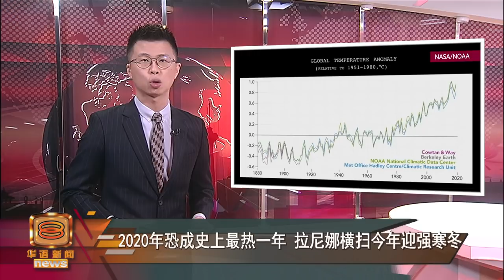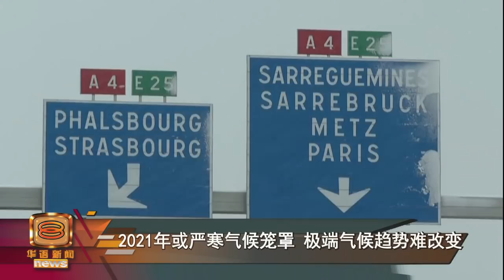【2020年恐成史上最热一年 拉尼娜横扫今年迎强寒冬】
地球快速暖化，从1960年代以来，每十年都比前一个十年来的更加炎热。

全球多个气象组织评估2020年是全球有记录以来最热的年份之一，平均达到摄氏14点88度左右，比19世纪工业革命时期的平均温度来的更高。

至于今年，受到拉尼娜效应影响，气温偏低，但二氧化碳浓度仍然偏高，极端气候趋势恐怕难以改变。